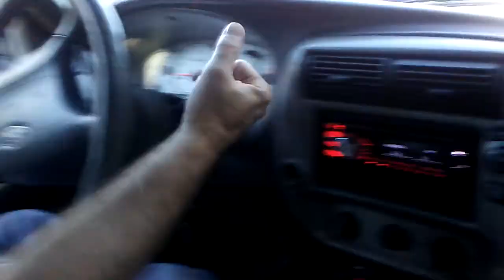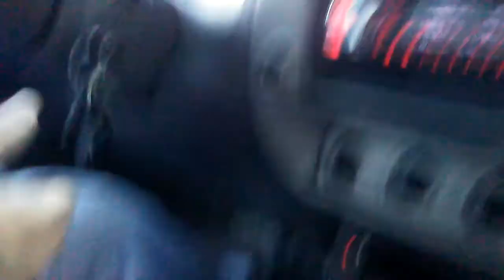Moose in Ferncliff, CO October 13, 2016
Saw 3 moose in Ferncliff, CO on October 13, 2016.  First time I'd ever seen moose in the wild.  Kind of cool.